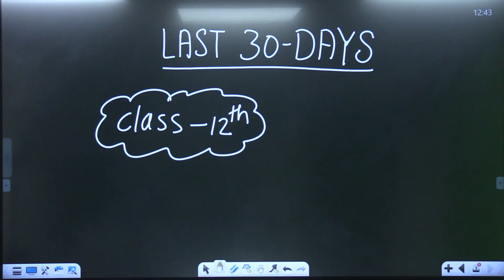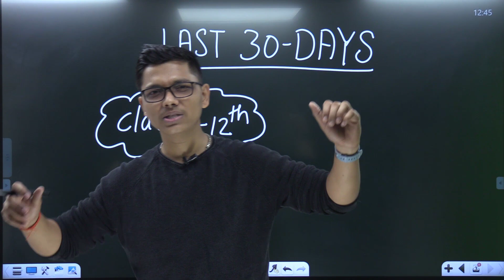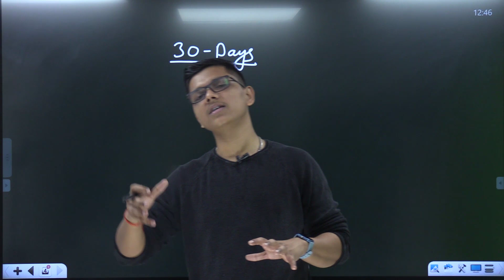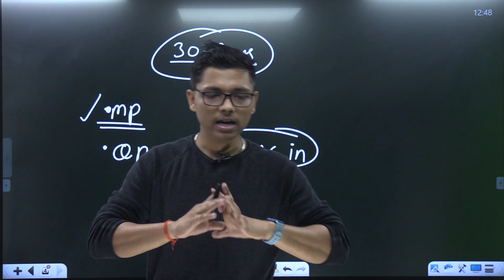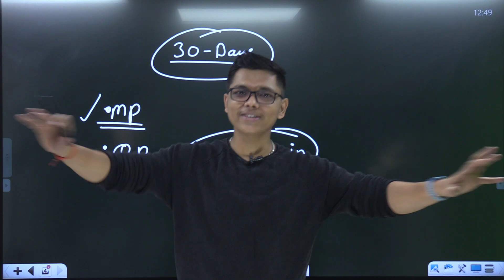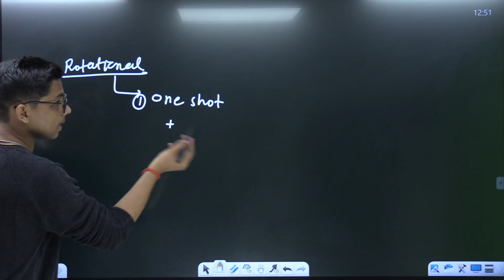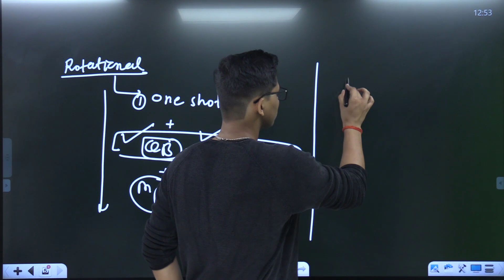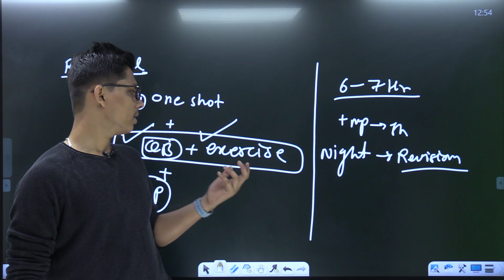Finally Video AGAYA🥳 LAST 30 DAYS Master Strategy Class 12th How to achieve 90%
Topper aise padhai karte hain

🔥one shot class 12 :-

old video